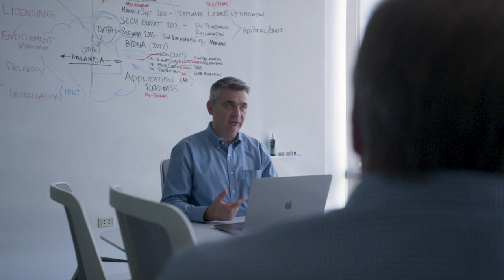Flexera One and Northern Trust case study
Jeffrey West, a Sr. Vice President at Northern Trust, discusses how enriched software asset management data supplied by Flexera One strategically aligns Northern Trust IT to the company’s business.